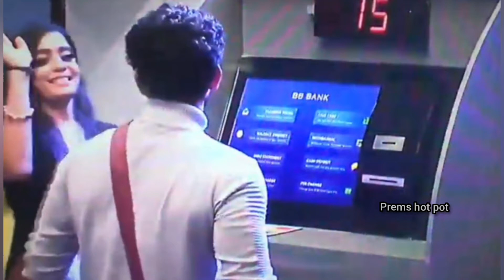பாலாக்கு இருட்டுனா பயம்__அபி|Bigg boss ultimate|8thmarch|unnai ariven task#bbultimate#premshotpot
பாலாவை பற்றி அபி..Bigg boss ultimate live|today's episode|8thmarch|unnai naan ariven task#bbultimate#premshotpot
8th march 2022
38th episode
Bigg boss ultimate tamil live